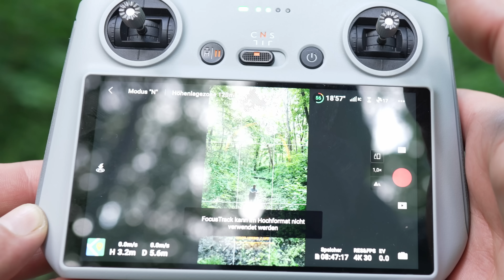DJI Mini 3 Pro ! 11 negative Dinge die man besser machen kann ! Was mich stört an der DJI Drohne !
In diesem Video erzähle ich euch meine persönliche Meinung zur DJI Mini 3 Pro !
Mein DJI Zubehör Shop
30x Zubehör für deine DJI Mini 3 Pro hier in meiner Videobeschreibung !
ND Filter, Taschen , Schutzhüllen, Landepad, Akku, SD Karten uvm.

Hier die DJI MINI 3 ZUBEHÖR LISTE zum anschauen und als Kauflink !

Ich aktualisiere diese Liste monatlich, falls Ihr falsches Zubehör findet schreibt mir bitte !

Freewell ND Filter  all Day Filter Pack :
Freewell Bright Day – 6er-Pack Filter

Propeller Schutz

Propeller Clip

DJI Mini 3 Pro Rucksack

Controller Band

Controller Schutzfolie

DJI Mini 3 fly more set

DJI Drohnen Nachtlicht :
Weiteres Zubehör !!!

Das Zubehör für die DJI Mini 3 Pro als Kauf und Info Link:

Dji Mini 3 Pro in 3 verschiedenen Ausführungen:

Propellerschutz DJI Mini 3 Pro verschiedene Varianten :

DJI Mini 3 Pro umhängeband RC Controller :

Landegestell für die DJI mini 3 Pro

DJI MIni 3 Pro Innenraum Propeller Schutz :

DJI Mini 3 Pro Motorkappenschutz

Sonnenschutz alter RC Controller :

Sonnenschutz normaler Controller mit Handy :

SD Karte Sandisc 128 GB

Schnelladegerät für Akku DJI Mini 3 Pro  :

DJI Drohnen Nachtlicht in verschiedenen Varianten :

mit diesem Licht  Zubehör könnte die Mini 3 Pro mehr als 250 g wiegen

Fahrad DJI Mini 3 Pro Controller Halterung:

DJI original Akku intelligent flygt battery

original LadestationDJI mini 3 Pro  :

Mini 3 pro nd filter set

Sticks Steuerknüppel für DJI RC-N1 Fernsteuerung :

Drohne Blitzlicht LED 3 Farben :

47 min Flug Akku Mini 3 Pro :

DJI Mini 3 Pro SELFIE 300 Dual Doppelscheinwerfer :

Mini 3 Pro RC Controller Silikon Schutzhülle :

8 Stück Ersatz-Propeller für DJI Mavic Mini 3 PRO :

Verlängerungshalterung Action-Kamera :

Tablet-Halterung für DJI Mini 3 Pro :

Freewell Bright Day – 6er-Pack Filter, kompatibel mit Mini 3 Pro :

Profi Rucksack speziell passend für DJI Mini 3 Pro :

Roboterwerk Schultergurt Waagrechte Aufhängung aus Aluminium :

Mini 3 Pro Tragetasche, wasserdicht, Hartschale:

Mini 3 Pro Aufkleber Set:

Leuchtende Landefüße für DJI Mini 3:

Fly Kit Zubehör kompatibel für DJI Mini 3

Honbobo Wasserfahrwerk für DJI Mini 3 Pro

Landefüße, Landegestell, Fahrwerk für DJI Mini 3 Pro :

Silikon Schutzhülle normaler Controller :

Leucht Aufkleber DJI mini 3 Pro :

Mini 3 Pro Drohnen Aufkleber Set, 3M Kleber Wasserdichte Skins Sticker Kit für Mini 3 Pro Drohne